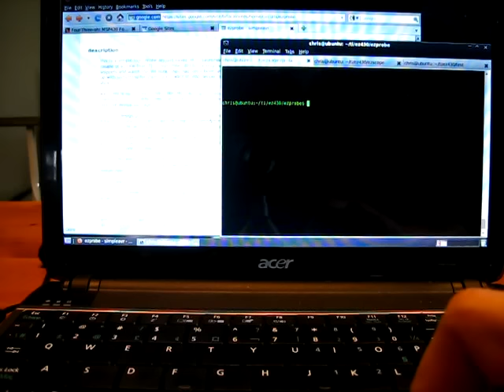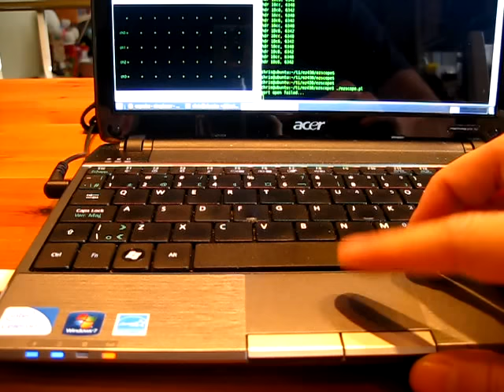TI EZ430 EZProbe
TI EZ430 re-purpose as EZPROBE
. logic probe, catch pulses, show frequencies
. frequency output, adjustable pwm
. uses TI MSP430F2012 target board